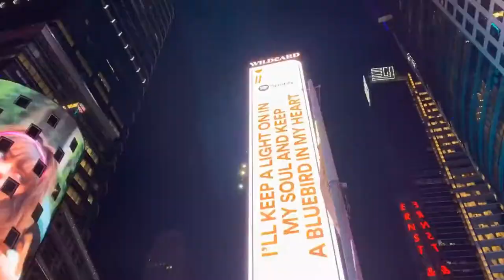NEW YORK 4k ultra HD the capital of world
please here you will find interesting features
you will also find all the beauty scenes in the world such as africa asia europe austaralia and america
you will find natural attractions on this chanel